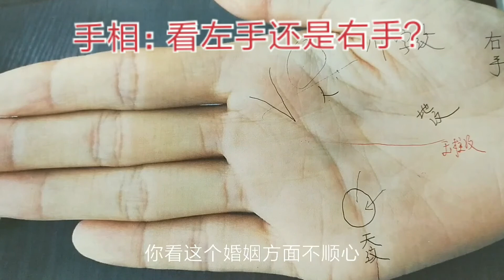手相：看左手还是看右手，准确？